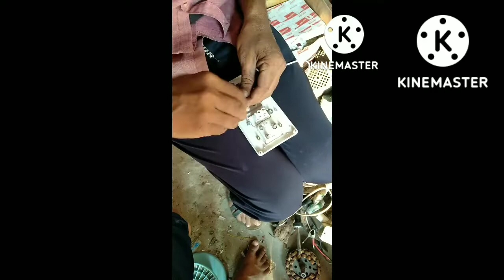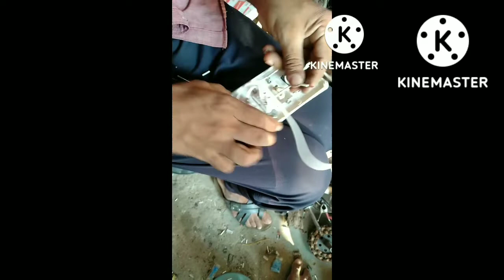shreej karna shikhe bare asani se balb